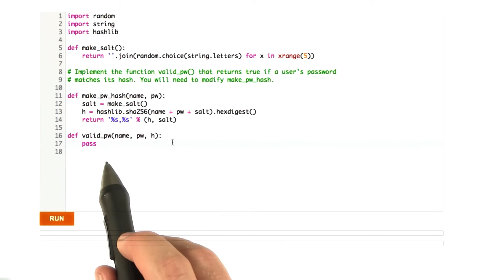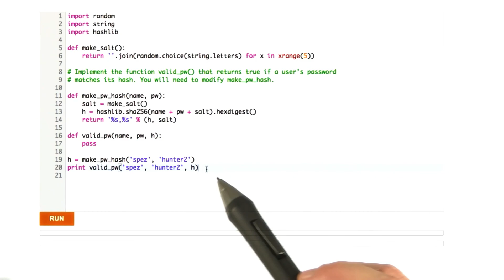Validating Salts - Web Development